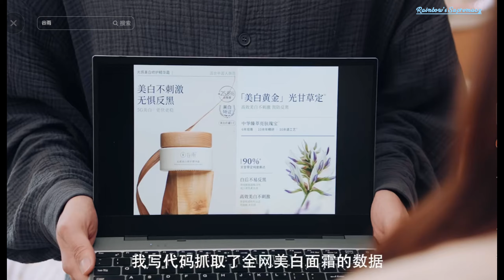【徐梦洁/Xu MengJie/Từ Mộng Khiết】 🌈小彩虹李川新短剧《大过年的》EP4 故事开头，他想AA制。故事结尾，他却说原来我欠妳这么多。